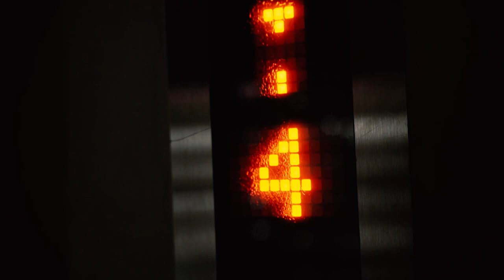Afee – Volume 1: Heal or Kill (Behind the Scenes - Psychopath)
Psychopath:
Psychopath focuses on Zacky as he takes the Lead in this film.
We all love differently. Adding to Afee’s pre-existing inner-conflict, her love for him grew aggressively, turning obsessive. This was the only way she knew how to love.

Credits:

BTS Guy: Muhd Syafie

SPECIAL THANKS to TRUE COLOR MEDIA for lighting equipments ❤️❤️❤️❤️❤️😍😍😍👌🏻😊😊😊

Adore:
Produced: Afiqah Haron, Shaun Tan
Mix&Master: Don Ignatius Chan

Glitch, Psychopath, Complicated:
Produced: Matthew Tan from PK Records
Mix&Master: Matthew Tan and Ian Lee from PK Records

Talents:
Afiqah Haron as Afee
Shir Muhammad Zaakhir as Zacky
Toh Wan Yi as Afee's Double

Cam Assists: Lyon Chua and Hannah Teo
Gaffer: Md Noor Hakiki
Grip: Zulhilmi Adam
Hair and Make-Up Artist: Suzana Salleh
Stylist: Rice Tan
Assistant Stylist: He Jigni Sunny
Art Director: Fazirah Arriana
Assistant Art Director: Ratthew